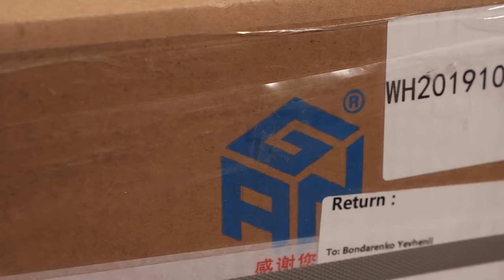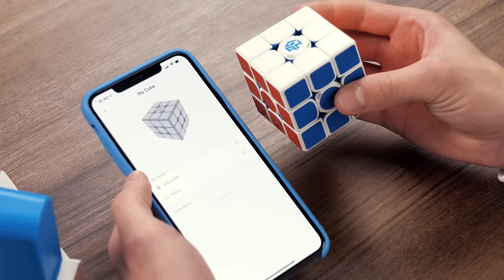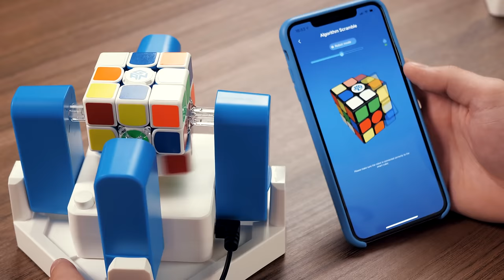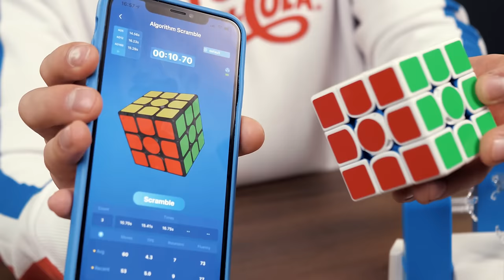This robot solve a Rubik's cube in world record time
How to solve a Rubik's Cube? You will need the GAN I Smart Rubik's Cube, your iPhone and robot.
Moreover, this robot can solve the Rubik's Cube in record time, which is faster than the world record.